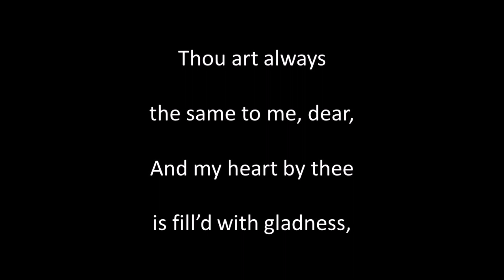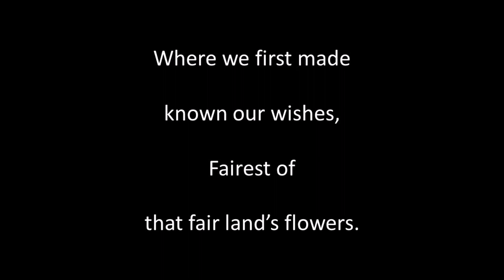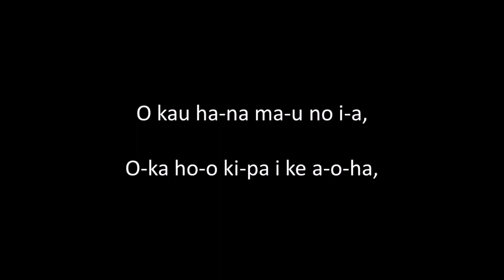Thou art always the same to me dear Waipoi instr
Written and composed by Chas. K. Hopkins. Guitar playing, sound editing and video by Alan Thompson 2021.  Another of the songs of bygone eras. For a listing of these songs on Youtube and SoundCloud